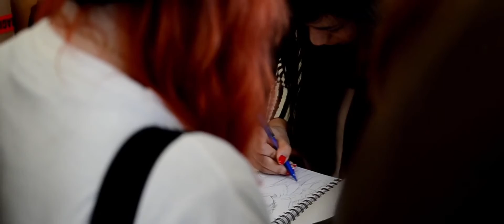Interview with Kodama Kozue - Amazing Japan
An interview of Amazing Japan with the live painting artist Kodama Kozue at the Japantag Düsseldorf.

Soundtrack:
Indonesian Chillout